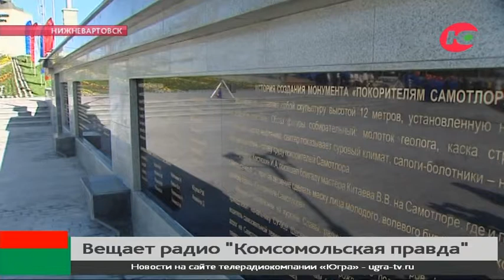В Нижневартовске теперь можно поймать «Комсомольскую правду»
Радио «Комсомольская правда - Югра» теперь работает и в Нижневартовске. Медиа-ресурс, который пришёл в наш округ осенью прошлого года, теперь добрался до столицы Самотлора. Здесь радио вещает на частоте 89,9FM.